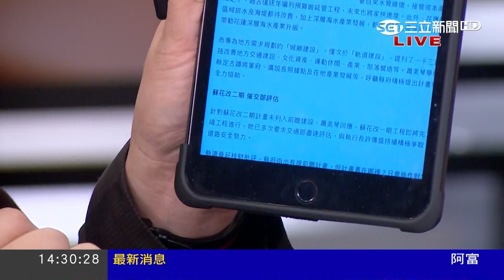20170531【前進新台灣焦點話題】蘇花公路搶通中！藍綠引爆政治口水 傅崐萁砲轟背後內幕？｜黃倩萍主持｜三立新聞台